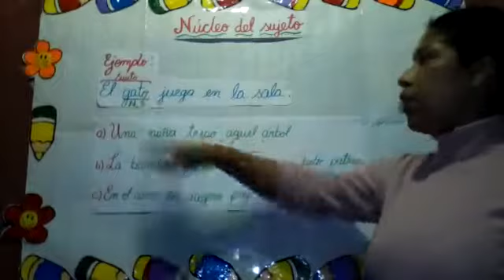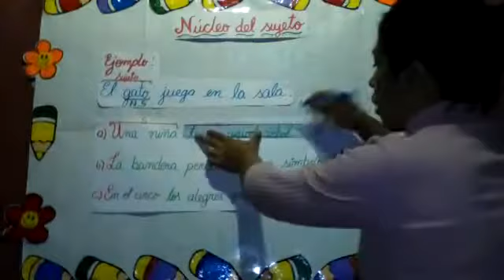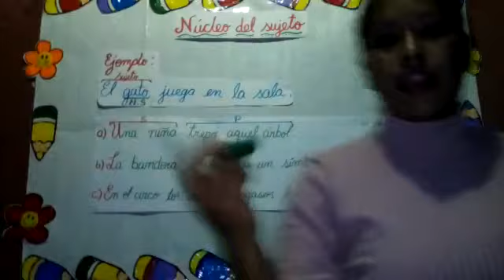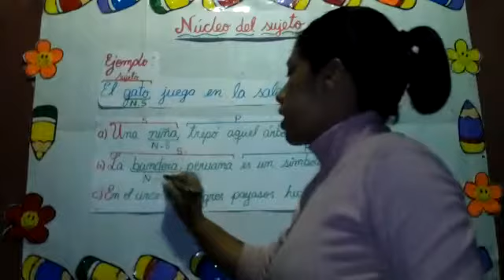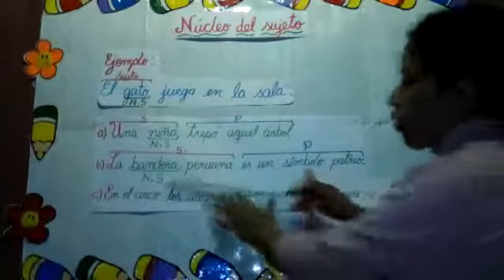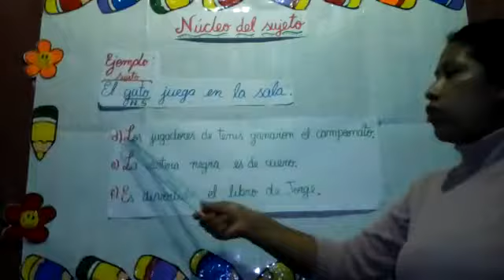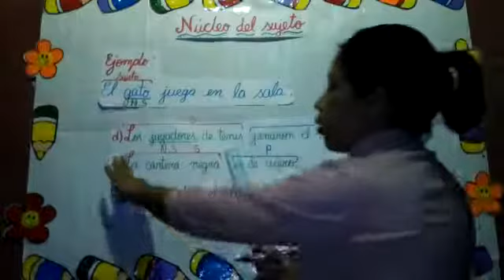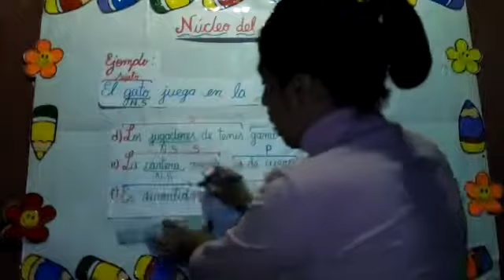Núcleo del sujeto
CURSO: Comunicación
Tema: Núcleo del sujeto
Grado: 2do de Primaria
Miss Rosario